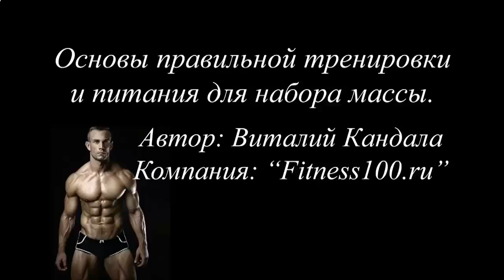РОСТ МЫШЦ И СЖИГАНИЕ ЖИРА